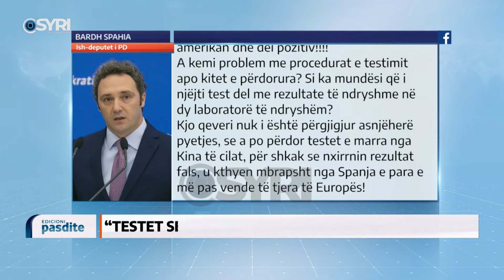Rekord rastesh me Covid në vend, si po menaxhohet situata nga Ministria e Shëndetësisë?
Rekord rastesh me Covid në vend, si po menaxhohet situata nga Ministria e Shëndetësisë? Flet në skype për Syri Tv Bardh Spahia, ish-deputet i Partisë Demokratike!